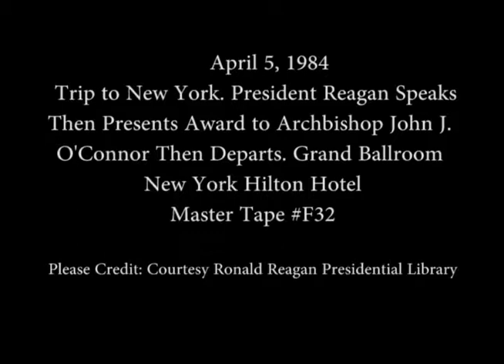President Reagan's Remarks to New York State Federation of Catholic School Parents on April 5, 1984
Full Title: President Reagan's Remarks to New York State Federation of Catholic School Parents at the Grand Ballroom New York Hilton Hotel in New York City, New York on April 5, 1984

Access Restriction(s):Unrestricted
Use Restriction(s):Unrestricted